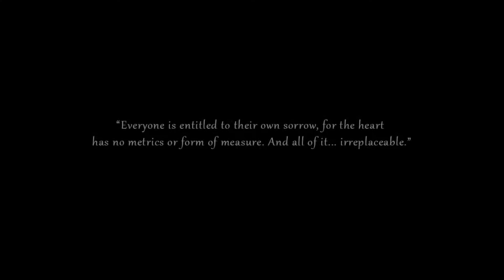blake/weiss silent scream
Song: silent scream
Artist: Anna blue
Show: Rwby
Producer: Rooster teeth
This is not a ship vid, the song just fit the both of them well.